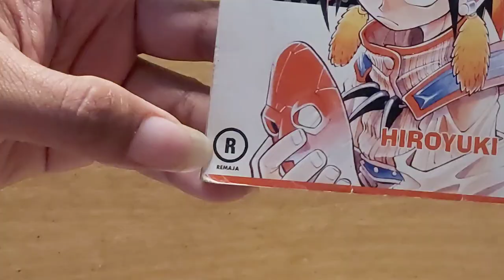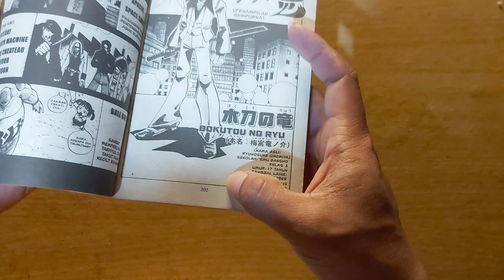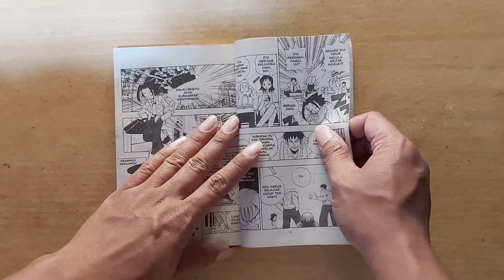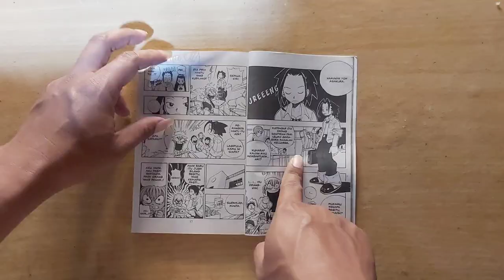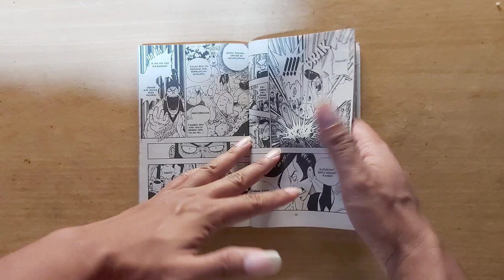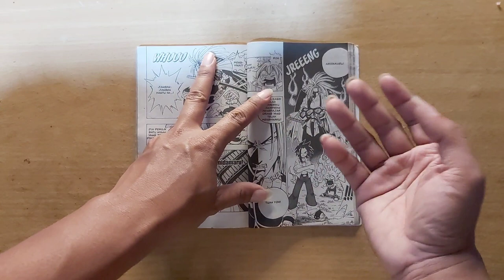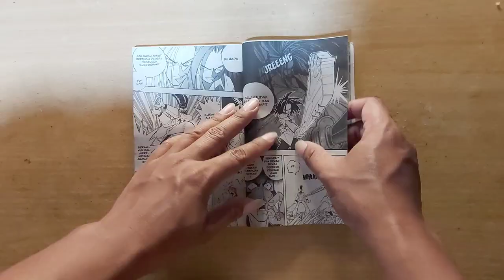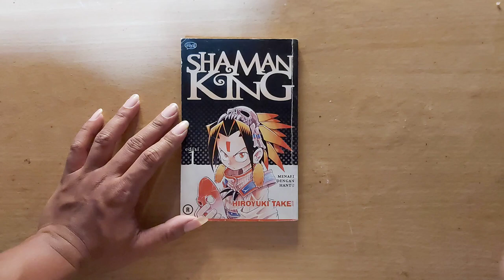Review KOMIK SHAMAN KING Manga by HIROYUKI TAKEI | Komik BEST SELLER Indonesia dulunya | Komik m&c!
Review Komik Shaman King Manga by Hiroyuki Takei yang diterbitkan oleh m&c! comics. Komik Shaman King akan diterbitkan lagi dalam format premium - Shaman King Complete Edition oleh Elexmedia. Sedangkan untuk Shaman King Omnibus hanya ada di luar negeri saja

Cetakan : Reguler
Cover : Soft Cover - Glossy
Halaman : 144 Halaman, Hitam Putih
Harga : Rp. 12.000

▪︎Author
▪︎Cetakan